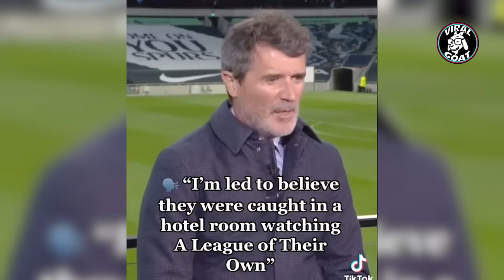BEST ROY KEANE TIKTOKS 2023! | TikTok Compilation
NEW Video Compilations weekly!